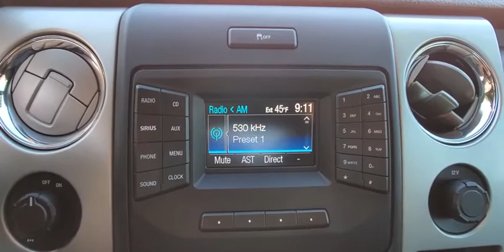2013 Ford F-150 Orlando, Sanford, Kissimme, Clermont, Winter Park, FL 91302A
Race Red Used 2013 Ford F-150 available in Orlando, Florida at Dave Maus VW North. Servicing the Sanford, Kissimme, Clermont, Winter Park, FL area.